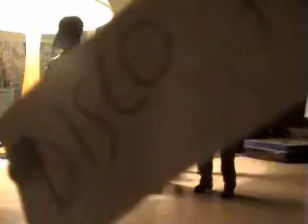DWFM - The Xmas Getaway